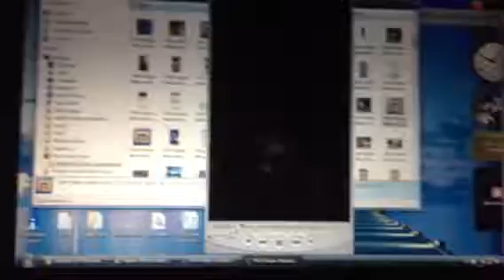PHASER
Chris Williams